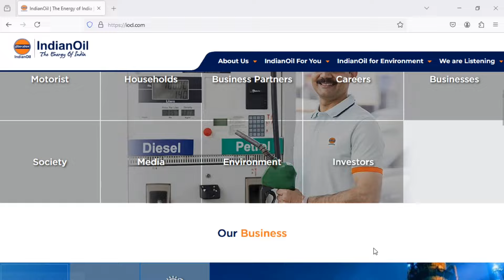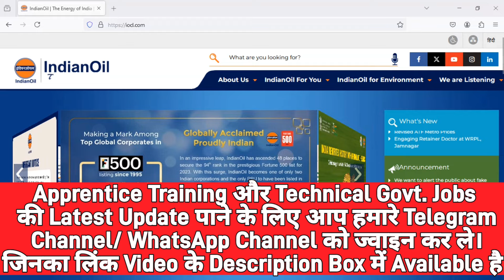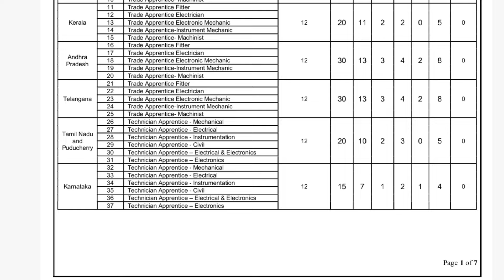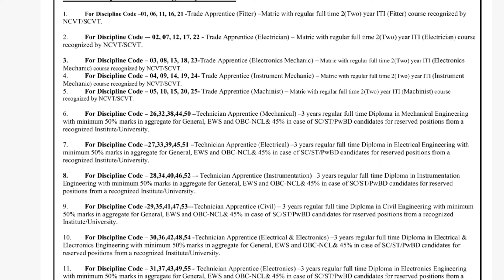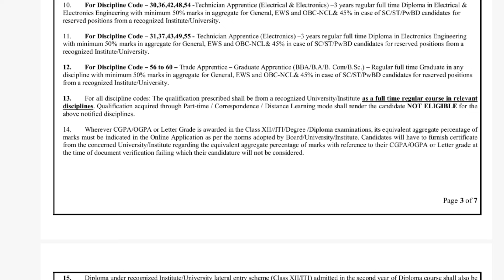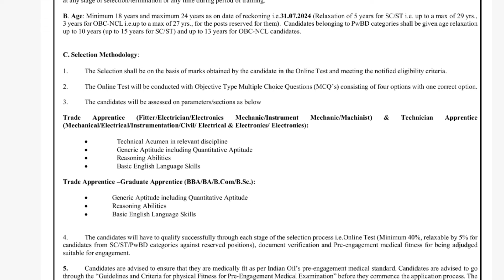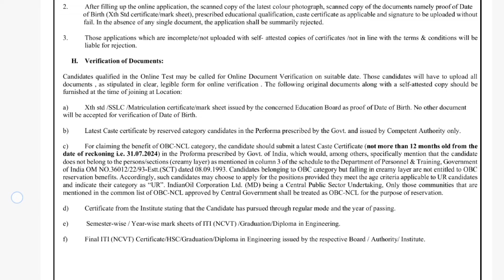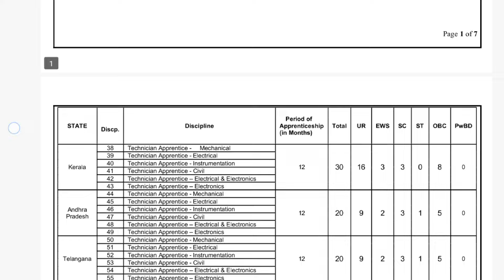IOCL Trade/Technician/Graduate Apprentice Recruitment 2024.IOCL Apprentice Online Form 2024.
Hello Dosto,
*About This Video* = IOCL Trade/Technician/Graduate Apprentice Recruitment 2024.IOCL  Apprentice Online Form 2024. Notification for Engagement of 400 Trade/Technician/Graduate Apprentice under the Apprentices Act, 1961 at Southern Region IOCL.
Indian Oil Corporation Limited (IOCL) has published a notification for the recruitment of Trade/Technician/Graduate Apprentice Vacancy. Those Candidates who are interested in the vacancy details & completed all eligibility criteria can read the Notification & Apply Online.